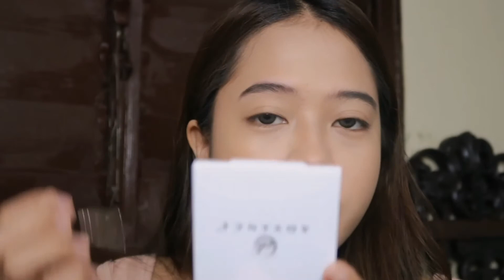38 PESOS EVER BILENA BIGGEST SALE! HAUL (EXPIRED NA BA? NAG HOARD?) | JANINA MAURICIO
Hi,

I hope to see you on my next one. okay? :)

janina.km

Just LEAVE your requests on the comment box BELOW. It's highly appreciated! 😍